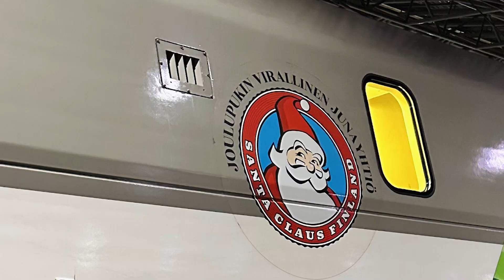Study Abroad in Finland, Summer 2025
Sustainability / Outdoor Education in Finland. Summer 2025, May. 25, 2025 - June 07, 2025.  Course Number - CEHS 494/894